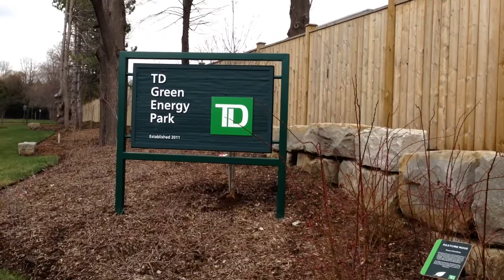A Bank that is Energy Self-Sufficient from it's "Green" Park, Behind - Cool - Apr 25, 2013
I've been into this TD Canada Trust branch many times, but never realized they are totally energy self-sufficient, from the solar panels they have in their "green park", behind. This park is often used by nearby Masonville School as an "outdoor classroom". TD Canada Trust has gotten quite involved with everything green, through their "TD Friends of the Environment Foundation" & they are funding many many local environmental projects They support energy conservation, re-forestry, research, etc "Hats off", to TD Canada Trust.